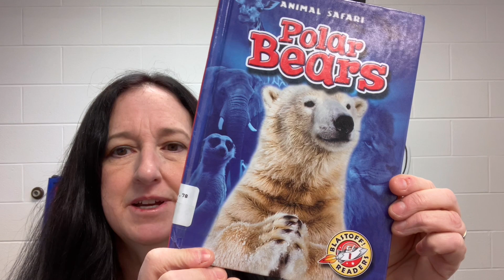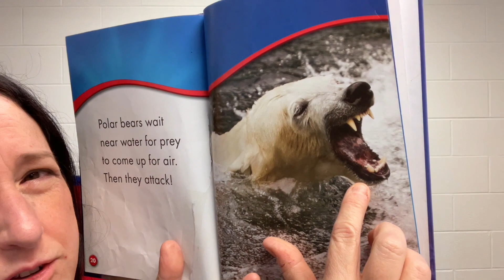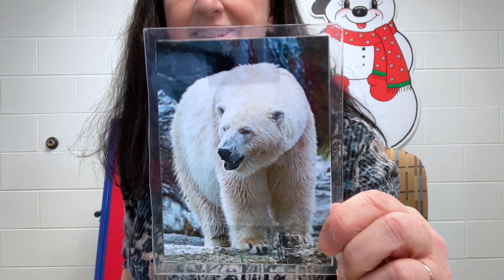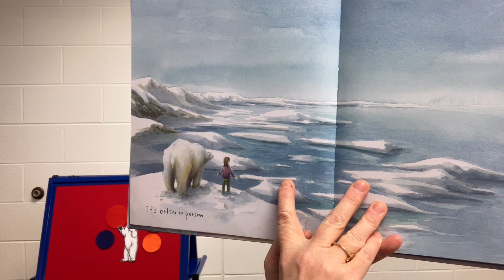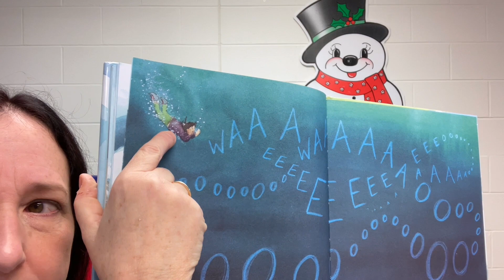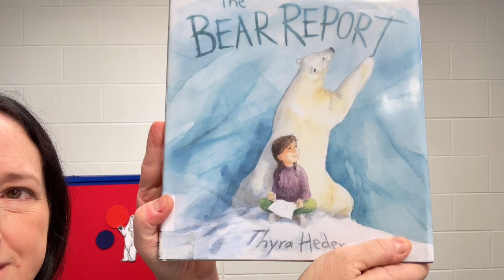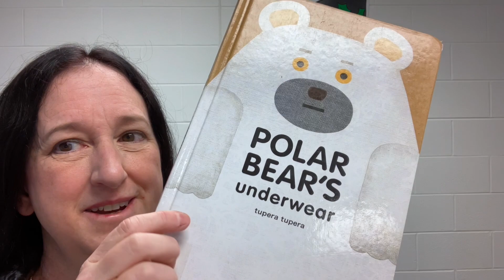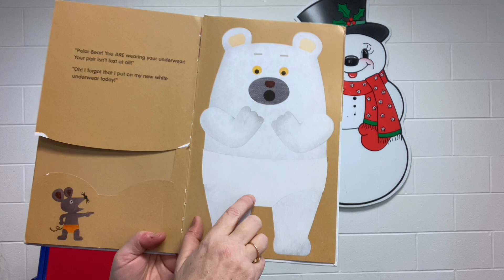POLAR BEARS (with Ms. Cheryl)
In this story time geared for children under seven, learn about polar bears, then play a beginning sounds game and a sorting and color matching game. Ms. Cheryl reads "Polar Bears" by Kari Shuetz, a Blastoff Reader (with permission from Bellwether Media thru 12/31/21), and also "Bear Report" by Thyra Heder Ms. Cheryl also introduces Tumblebooks and TumbleMath which may be accessed at no charge using your Mason Public Library card. for more information. (Permission granted until
12/31/21 for Bellwether then video will be edited or removed.)